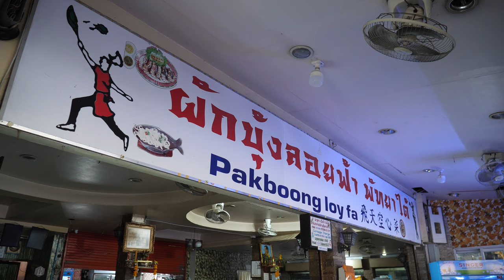Chef Throws Vegetables On The Road! Fried Morning Glory, Fried Fish - Thailand Street Food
🚩 Information

Pakboong loy fah
pattaya thailand